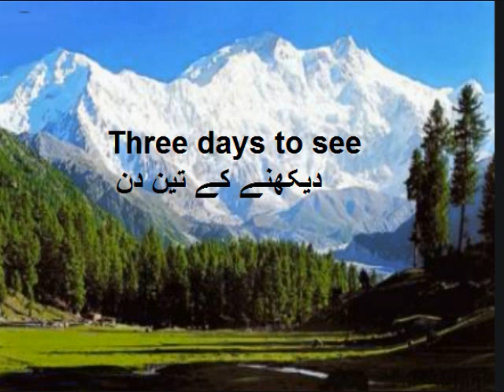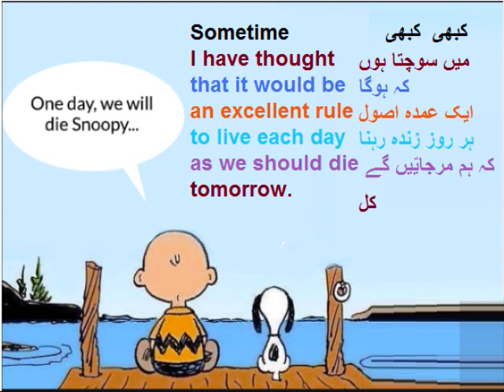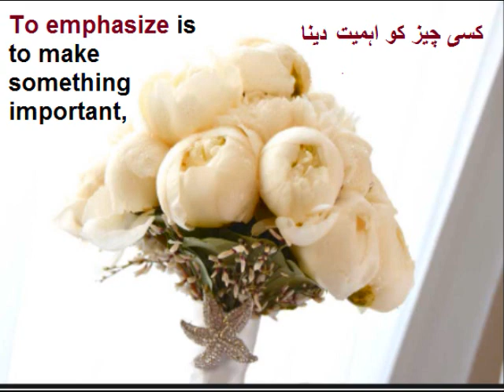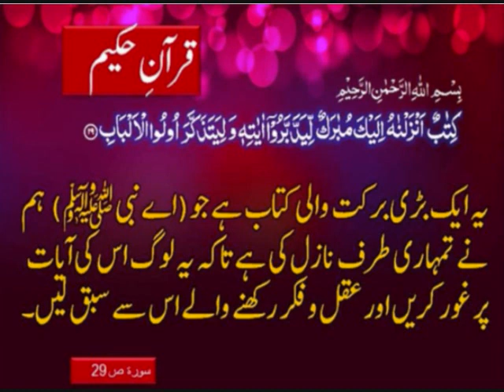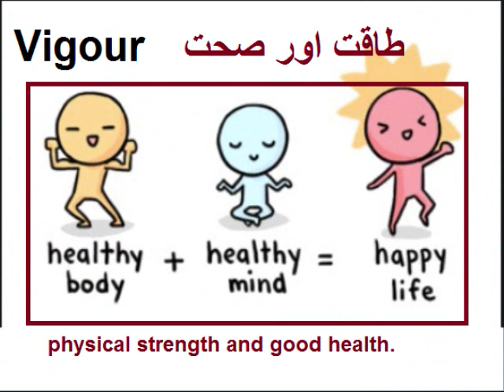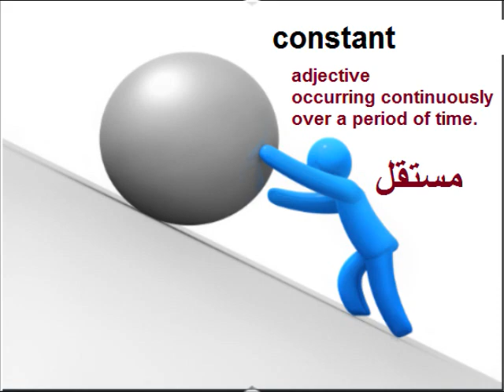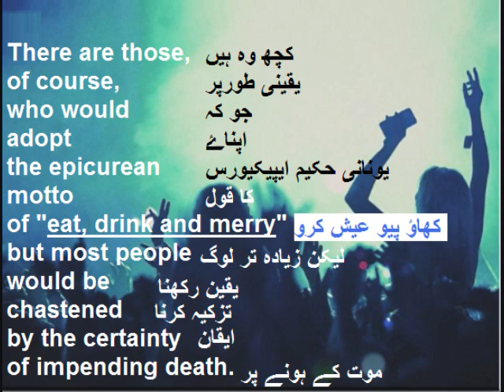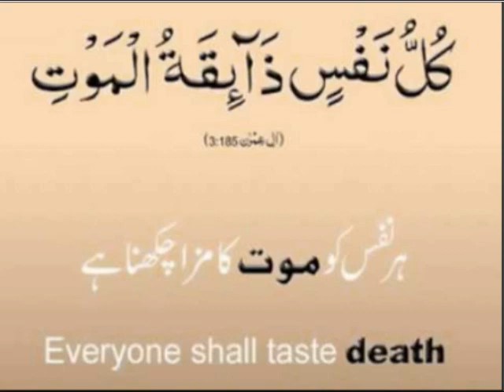Class 9 - English - Unit -12.1-Three days to see/unit 12.1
9th class English unit 12.1 three days to see